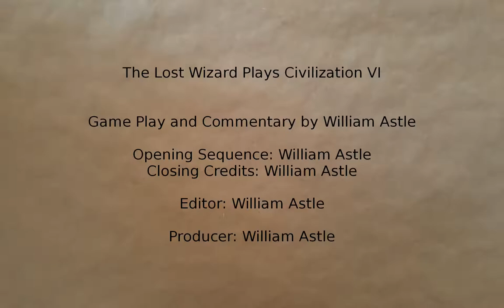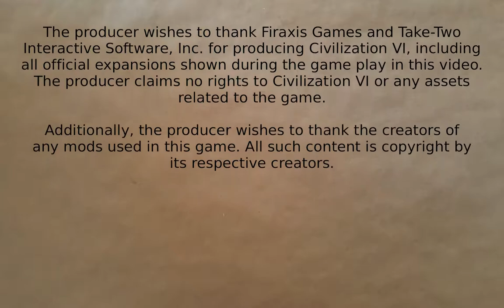Lost Wizard Plays Civilization VI - England 2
It's that time again. A real time play through of Civilization VI. This game was played on the Summer 2017 patch level. Here's part 2.